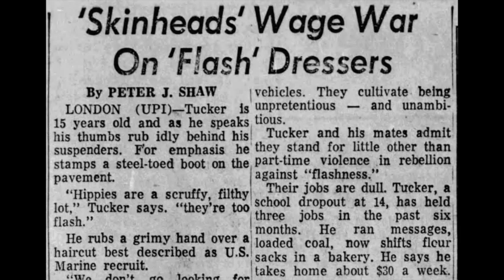'Skinheads in Skirts' read by Peter Wyngarde, 1969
'We're called Bovvers, Mods, Peanuts, and a variety of other names' — Jane Skinner and Kris Web